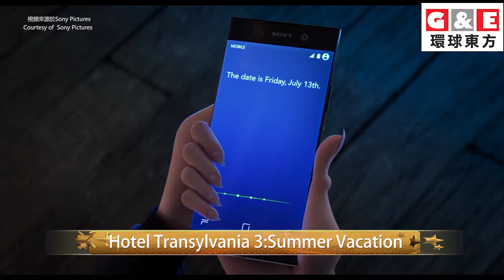精灵旅社3/对话好莱坞 城市电视